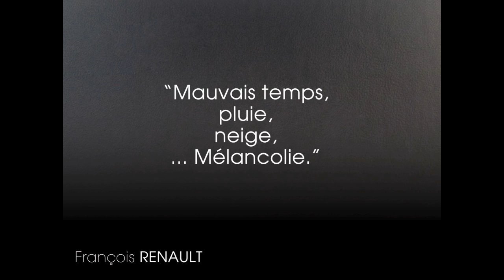Expo12 - Francois RENAULT